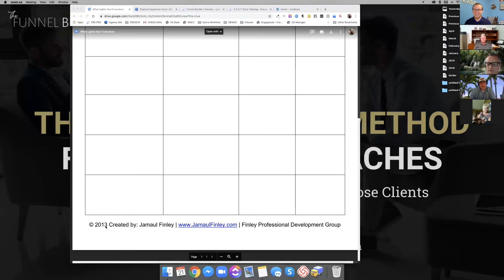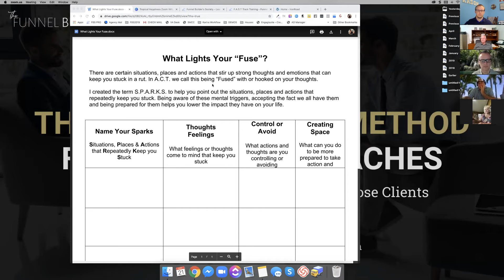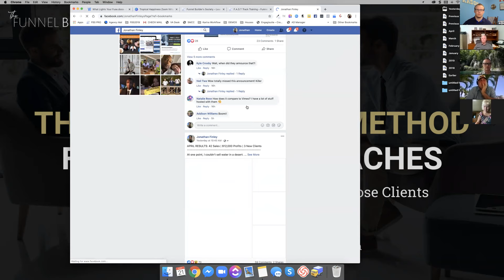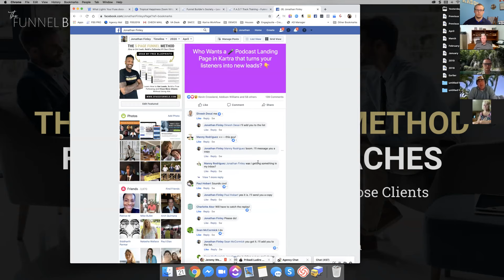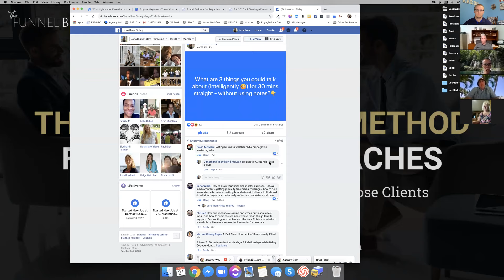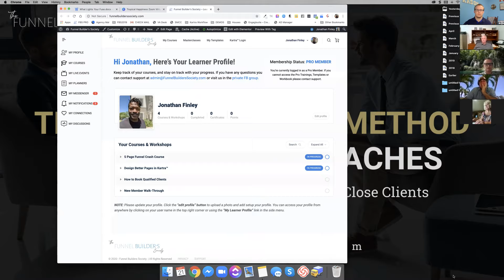How Business is an Extension of Your Self, with Jonathan Finley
Addison Williams hosts The Networking Hub, a place to come together and connect with like-minded individuals, looking for ways to grow personally and professionally.

Today, Jonathan is going to talk about, 'How Business is an Extension of Your Self.'

He is a great friend, but in business, he is known as the Kartra Guy, CEO and Founder of Barefoot Local and Creator of The Funnel Builder's Society.

What is Kartra?

Intros:  0:00-9:02
Introduction to Jonathan:  9:02
Q&A:  33:00~